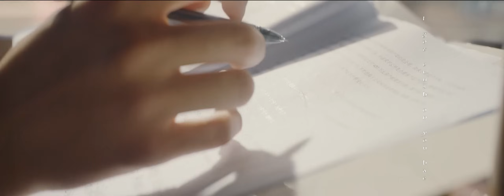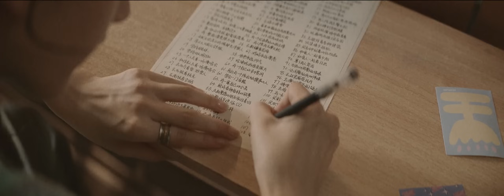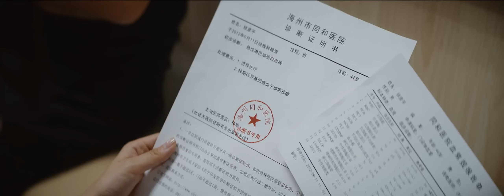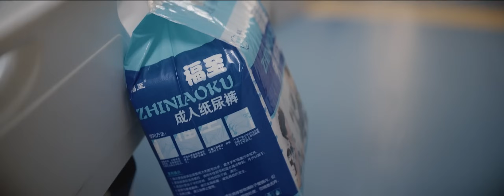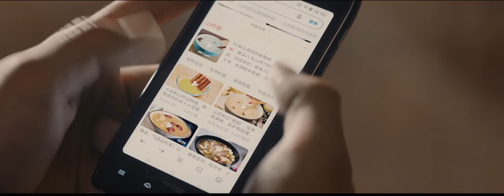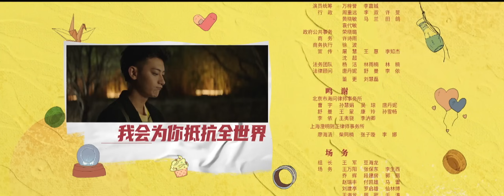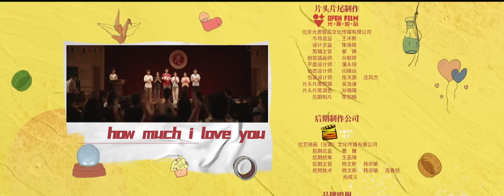Legally Romance Episode 10 in hindi dubbed | New korean drama in Hindi | office romance drama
chinese drama in hindi dubbed legally romance ep 1,
chinese drama in hindi dubbed legally romance ep 16,
cdrama full episode in hindi legally romance,
chinese drama in hindi dubbed legally romance ep 26,
korean drama in hindi dubbed legally romance ep 30,
legally romance last episode,
New Chinese Drama On Mx Player
Best Chinese Drama On Mx Player
Best Korean Drama On Mx Player
Best Korean Drama In Hindi
Best Kdrama 2023 In Hindi Dubbed
 drama in hindi dubbed all episodes
new kdrama hindi dubbed 2022, new romantic kdrama in hindi dubbed, new hindi dubbed kdrama
Korean, Romantic TV Dramas, Romantic TV Comedies, TV Dramas, TV Comedies
Charming, Feel-Good, Romantic
Comedy,Romance,Sci-fi,Web series, Korean drama,international,Popular,emotional,Human interest,Slapstick,Youth,Hindi
kdrama in hindi

 be infringing.